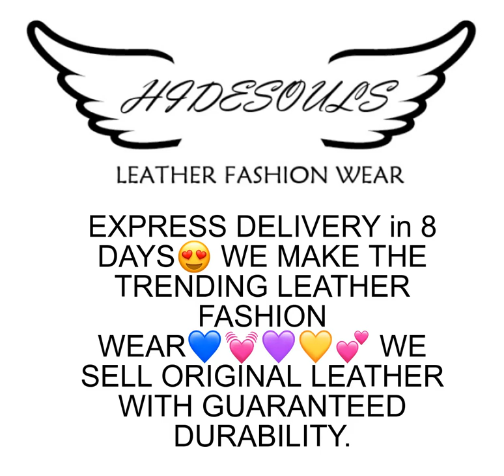Mens & Women leather jacket, dress, gloves, mask and pants | 100% Original Leather | HIDESOULSSTUDIO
HIDESOULSSTUDIO leather garments are manufactured in India, a company certified with ISO 9001:2000 and specializes in durable, upscale leather products. It has state-of-the-art equipment and a highly skilled workforce.
All products are individually inspected according to our strict controls before being shipped to our customers, where every item is then re-checked by hand. We guarantee our products 100% against any defects in materials and workmanship.

We provide custom made jacket
We provide handmade stitched leather jacket
We provide worldwide shipping
Returns are acceptable
Payments are secured while using debit or credit card

__WARNING__

THIS VIDEO IS ONLY FOR THE PURPOSE OF EDUCATION. WE ARE JUST PROVIDING MARKET INFORMATION. HIDESOULSSTUDIO IS NOT PROMOTING OR DEFAMING ANY BRAND IN ANY WAY.